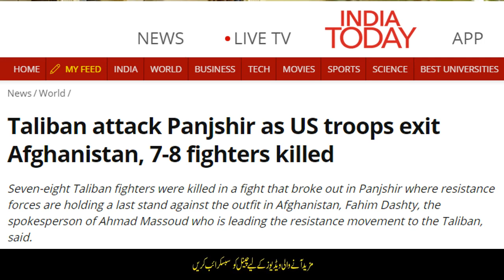BREAKING NEWS!! Taleban At Panjshir I by Kaiser Khan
BREAKING NEWS!! Taleban At Panjshir